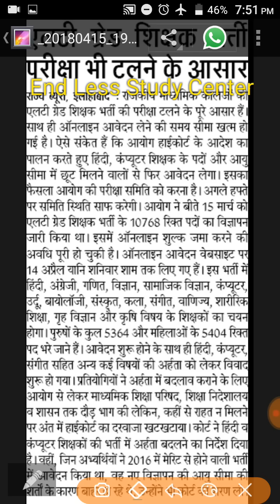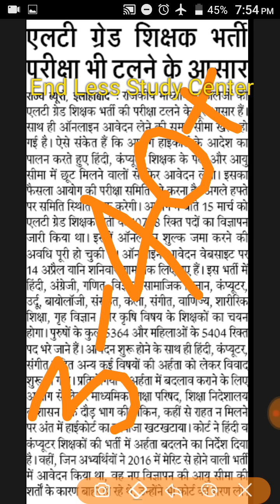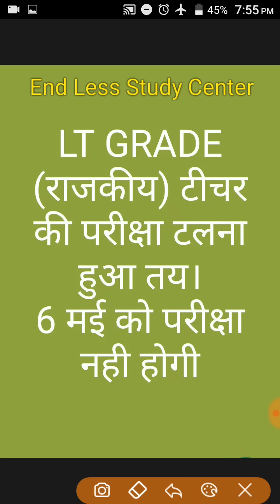LT टीचर की परीक्षा 6 मई को नही होगी।